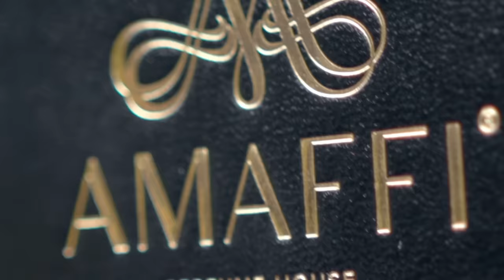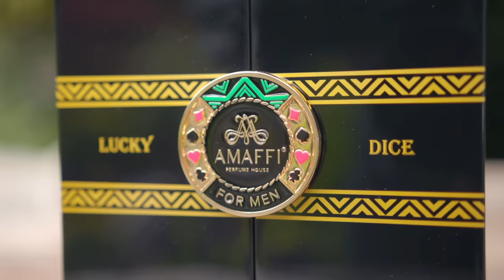Unveiling the Essence of Perfume: Azzi Glasser's Journey with AMAFFI Perfume House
Perfume is more than scent; it's an emotion, an experience.

Step into the captivating world of perfume as Azzi Glasser, the renowned celebrity perfume designer, shares her inspiring journey and the art of crafting emotions through fragrances with AMAFFI Perfume House.

Join us as we delve into the magic of perfume and the unique collaboration between Azzi Glasser and AMAFFI Perfume House that gave way to such unforgettable fragrances as TEARS OF A SINNER FOR WOMEN and LUCKY DICE FOR MEN.